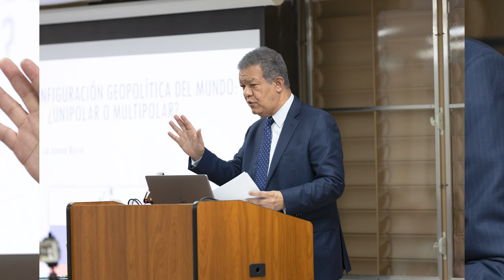Buscan A Leonel Pero No Aparece Por Ninguna Parte: ¿Depresión O Acto Táctico? ¡No, Es Otra Cosa!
Leonel Fernández no habló, pocos sabrán donde está pero desde ya hay preocupación en tono al matiz de lo que en cualquier momento más temprano que tarde debe decir el líder indiscutible de la Fuerza del Pueblo.

3,500 por hora. Grabación a 1080. Entrega de material editado.

 día.

5,000 por cada video no mayor a 2 minutos.